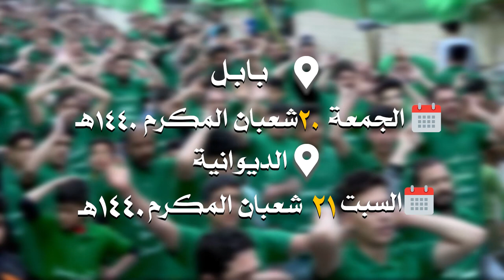.ترقبوا المهرجان ( 23) "المهدي المخلّص.. تَقْوى - وَسَطِيّة - أخلاق في بابل والديوانية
المهدي عدالة.. المهدي ضد الظلم

ترقبوا في الساعة 3:00 عصرًا : بث مباشر :المهرجان ( 23)

"المهدي المخلّص.. تَقْوى - وَسَطِيّة - أخلاق "

{{راب..مهدوي..حسيني..إسلامي }}

شاهدةا البث على الروابط التالية :
اليوتيوب:

والذي تقيمه هيآت الشور المهدوي ومشروع الشباب المسلم الواعد،
 وبمشاركة نخبة من ذاكري رواديد الشور و الراب المهدوي الحسيني الإسلامي من الأشبال والشباب.

بابل : الجمعة 20 شعبان المكرم 1440

الديوانية : السبت : 21 شعبان المكرم 1440